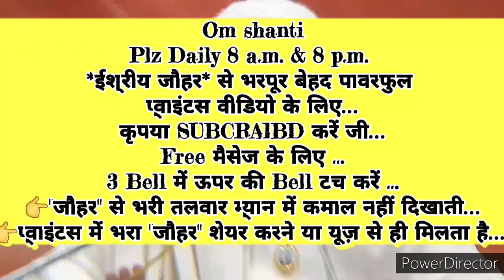ग्रहस्थ संभालते हुए भी 👉अंदर में शुद्धता, प्रेम से भरपूर जीवन बनाने का 🇲🇰ईश्वरीय🇲🇰 🧘योग विधि🧘